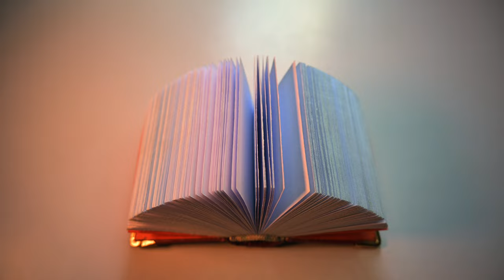Hard Cover Diary Making | Full Manual Process Of Hand Made Small Book | Mini Book Binding 460 Pages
Hard Cover Diary Making | Full Manual Process Of Hand Made Small Book | Mini Book Binding 460 Pages Arnab LHT, Red Book / Laal Kitab / Laal Khata.
I made this mini notebook, hope you people also like this, You can make this DIY mini-book. How to Make Small Beautiful Book, could be the best gift for your loved one.
Products List :
Fevicol Glue
Mini Rotary Die Grinder Kit - i)
Cutting Mat
Mechanical Pencil
Mechanical Pencil
Pressing Tool

*Chapters*
00:00 - Intro
00:01 - Papercutting
01:00 - Arrange & Sewing
04:50 - Pasting
05:22 - Cutting & Smoothing
05:47 - End Paper Attach
06:23 - Hammering Spine
07:24 - Head Band Attach
09:03 -  Cover Making
14:34 - Attach Cover
16:11 - Attach Metal Corner
16:47 - Complete Mini Hand Made Book
18:00 - Thanks & Subscribe

Arnab LHT (Little Handicraft Trail)
I am here for a little creative entertainment about how-to, DIY, and various types of videos.
This channel is about simple life hacks and funny experiments and also making a simple craft, this channel is not a specific type of channel it is an all-round channel with videos on various fields, hope you like this channel, and if you have any opinion that’s also acceptable and let me know by writing down in the comment section down below. If you have any suggestions I would appreciate that also, you are always welcome.